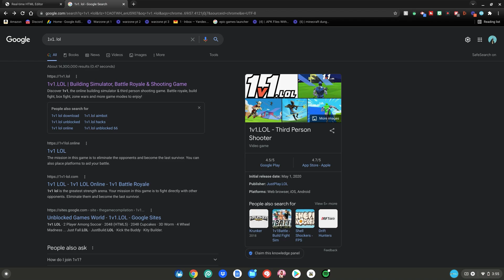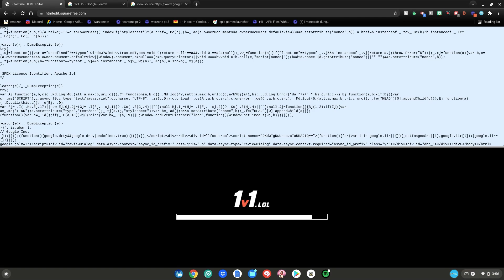How To Play 1v1.lol On SCHOOL Chromebook!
⭐Hey guys! In today's video I will show you how to install 1v1.lol on your school chromebook, if you like videos just like this make sure to subscribe with notifications on so you never miss a brand new video!

About Me: Hello, on this channel IrwinTech provides technology based content that mainly revolve around chromebooks, on this channel he mainly creates tutorials on how to install un-supported applications, programs, and games on your chrome os device, if you enjoy content like that, then this is the channel for you, if you have any questions email him with the email provided below.